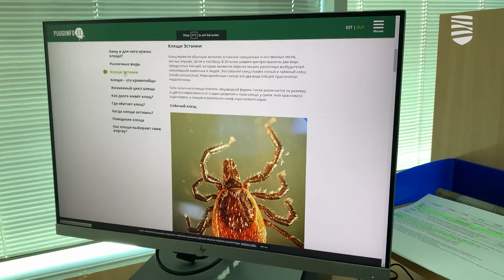03.04.2024 │ Мария Викентьева — о том, чем так опасны клещи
На днях в СМИ появились предостережения о том, что с приходом весеннего тепла после зимней спячки в Эстонии вновь активизировались клещи. Однако затем последовало похолодание. Актуальна ли еще опасность наткнуться на клещей, в студии «Новостей Таллинна» рассказала главный специалист Департамента здоровья Мария Викентьева.